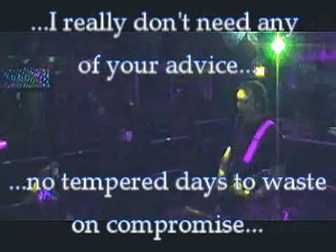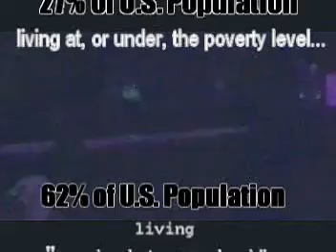Seraph Stray - "Pure Revolution"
Live perfomance footage shot in Oak Hill, WV on March 28th, 2008.

Performed at the "Rocking For Reagan" Benefit...